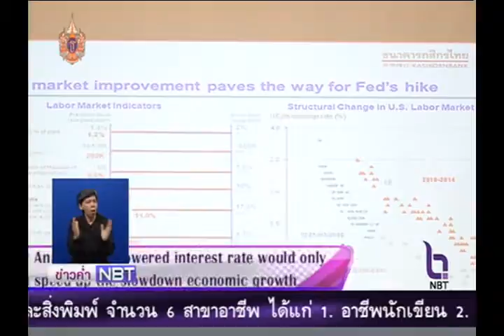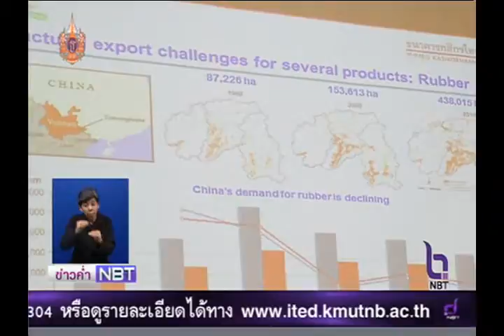นักวิเคราะห์ประเมิณลดดอกเบี้ยแค่ช่วยบรรเทาการชะลอตัวของเศรษฐกิจ